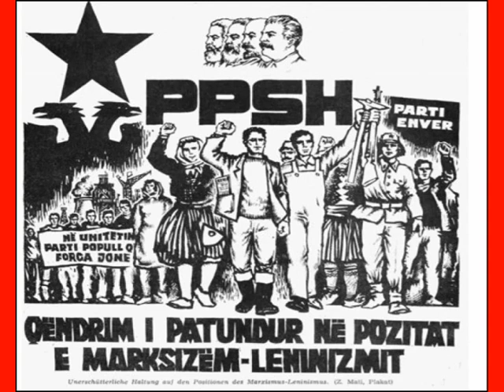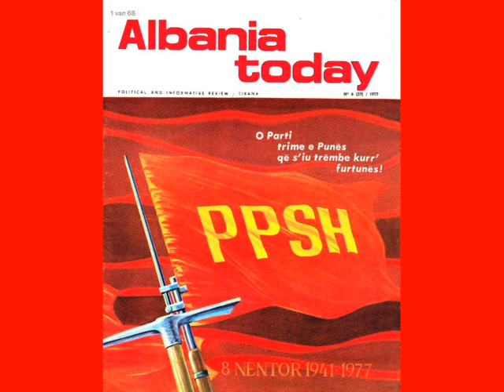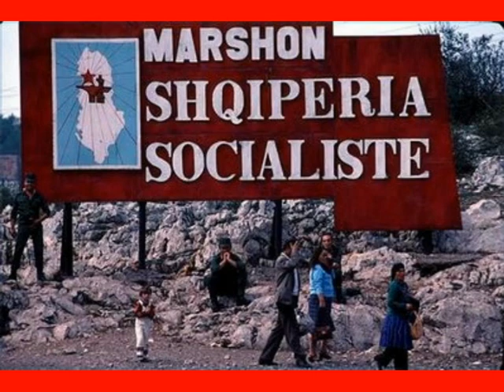Në ǋërën Dorë Kazmën, Në Tjetrën Pushkën - Albania (A pickaxe in one hand, a riﬂe in the other)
english lyrics:
Throughout fields, factories, construction sites,
Work is seething and songs resound
Our homeland, like a spring flower,
Blooms more beautiful by the day
Greedy and sinister enemies
Grudgingly grind their teeth,
But the Albanian land is untouchable
You are our eagle, Party!
A pickaxe in one hand, we build our homeland,
A rifle in the other hand, we protect our victories.
We move forward, forward always
Because our Party leads victoriously!
In kindergartens, children, like nightingales,
sing many songs about peace,
and grow up smiling, like lilies.
for their parents give them the fruits of their sweat.
If ever the enemy
wants to erase this joy forever,
he would fall into steel shells,
the Party and people are one!